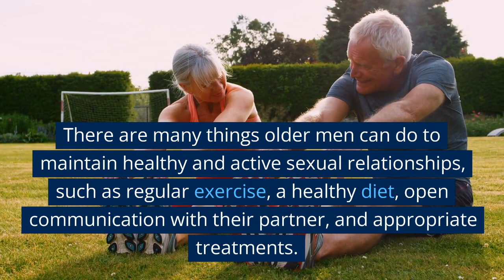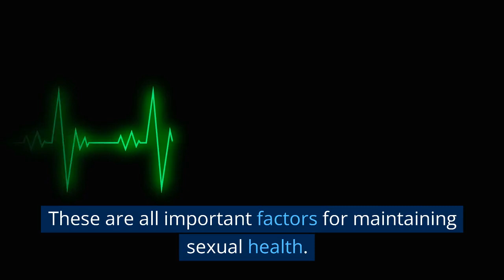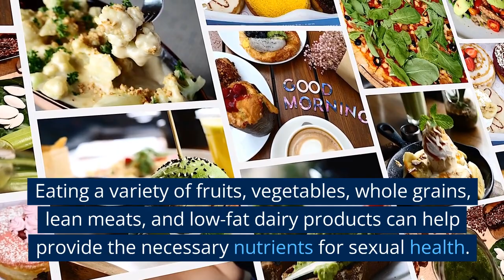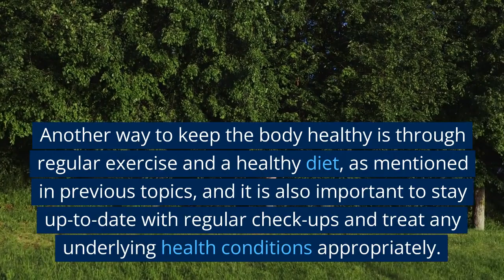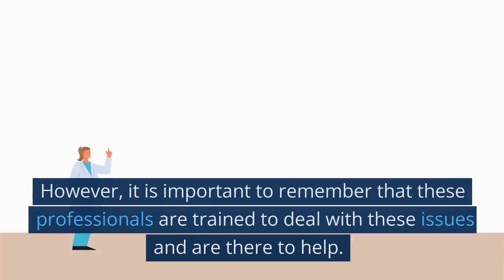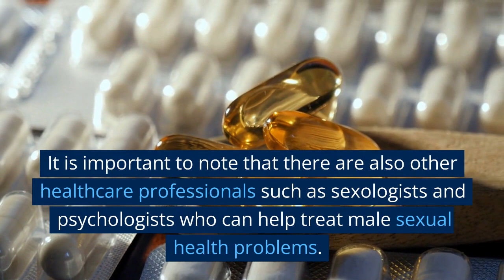How to maintain a HEALTHY s%x life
psychology says,
psychology says facts,
psychological facts,
psychological facts about human behavior,
human psychology,
psychology facts
psychology says
psychology says facts
psychological facts
human psychology
psychological facts of human behaviour psychology facts on human behavior
psychology
psychological
psychologist near me
psychology
psychotherapy
forensic psychology
cognitive psychology
clinical psychologist
social psychology
reverse psychology
developmental psychology
gestalt psychology
educational psychology
psychology degrees
ma psychology
asu psychology
psyd in clinical psychology
msc psychology
msc clinical psychology
licensed psychologist
psychology and sociology
individual psychotherapy